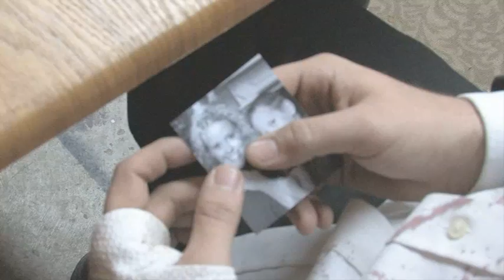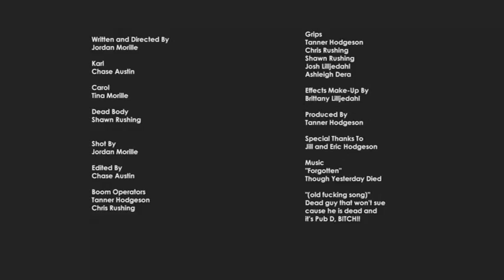Bitten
During an Apocalyptic event in which the dead walk the Earth, Two unfortunate souls seek shelter only to find more than they expected.

Written and Directed by Jordan Morille
Starring Chase Austin, Tina Morille, and Shawn Rushing
Edited by Chase Austin
A Mimeth Pictures production